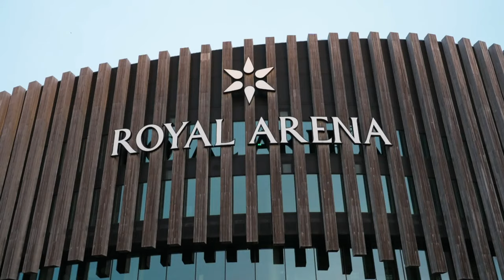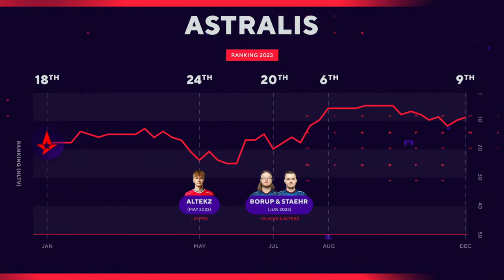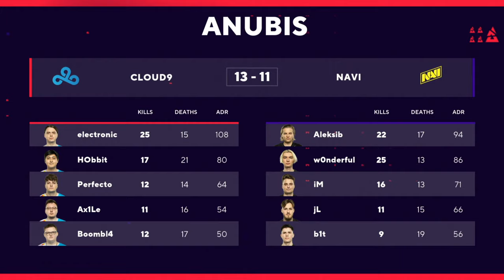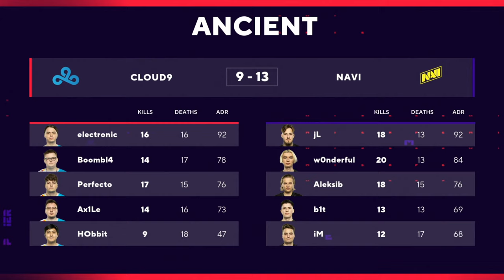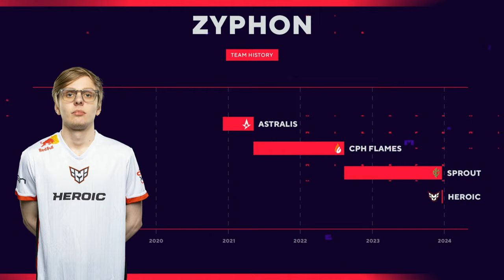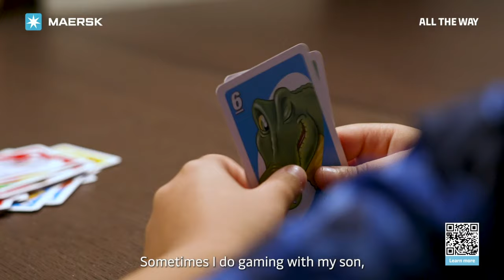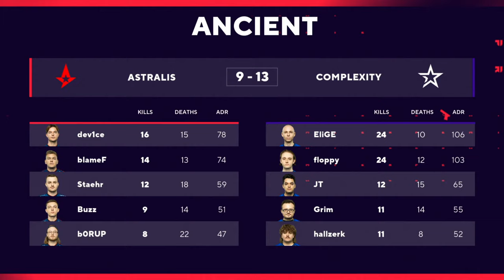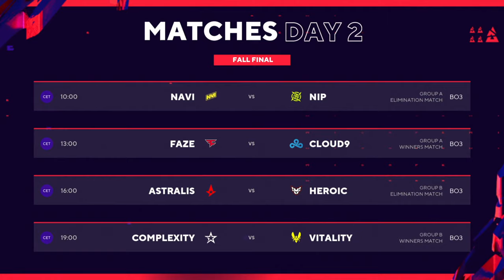BLAST Premier Fall Final 2023: FaZe vs NIP, C9 vs NAVI, Vitality vs Heroic, Complexity vs Astralis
Fall Final, 2023, Groups Stage, Day 1 Schedule (rolling start):
- Pre-show at 09:45 CEST
- FaZe vs NIP at 10:00 CEST
- Cloud9 vs NAVI at 13:00 CEST
- Vitality vs Heroic at 16:00 CEST
- Complexity vs Astralis at 19:00 CEST

BLAST Premier Fall Final 2023 is here for us to crown the Fall Champions! 👑